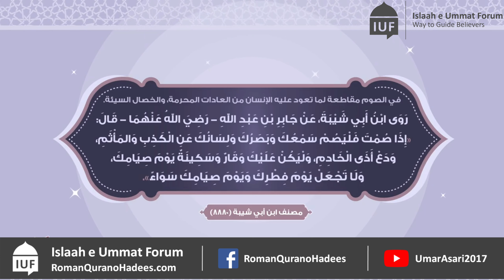Kaan, Aankh aur Zabaan ka Roza. (Motion Graphics)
Kaan, Aankh aur Zabaan ka Roza. (Motion Graphics) By: Umar Asari Ashiq Ali Asari

By: Umar_Asari Ashiq Ali Asari

Kaan ka roza kaise
Aankh ka roza kis tarah
Zubaan ka roza rakhne ka tareeqa
roze ki halat mein khaadim ko takleef dena
roze ki halat mein waqaar ke saath rehna
roze ki halat mein buraayi karna